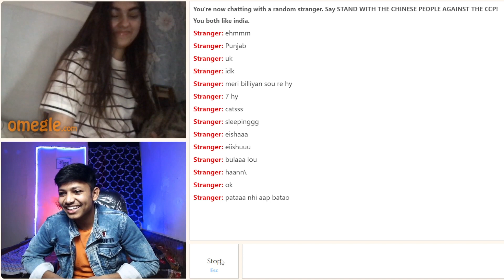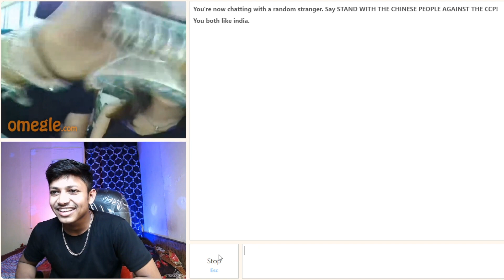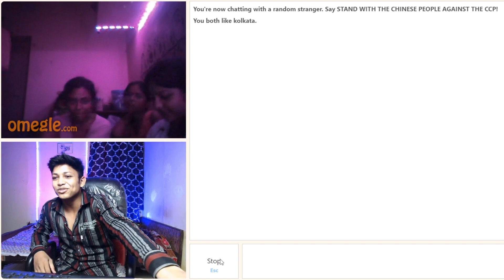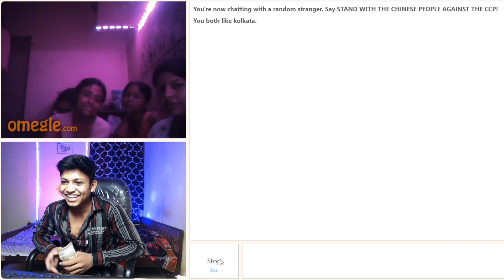Omegle But Funny 🤩 | Smart Boy